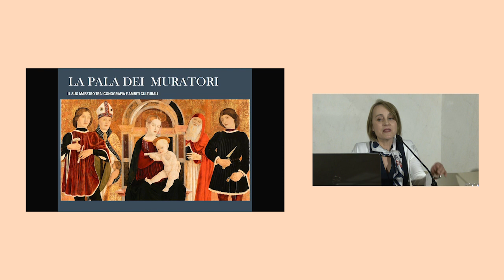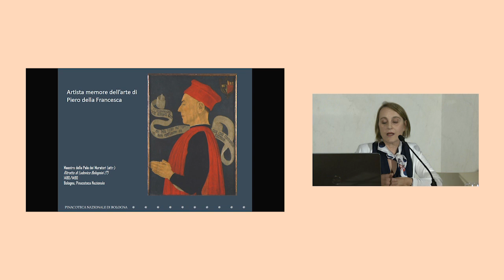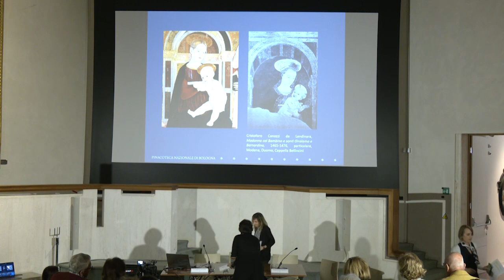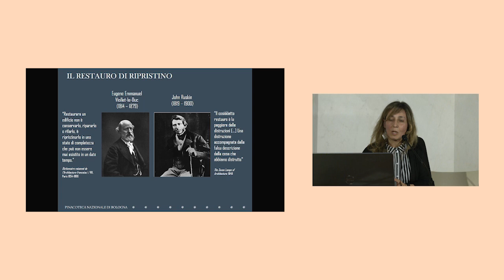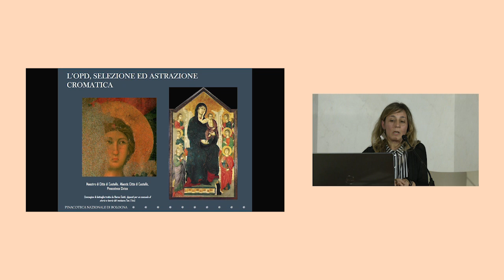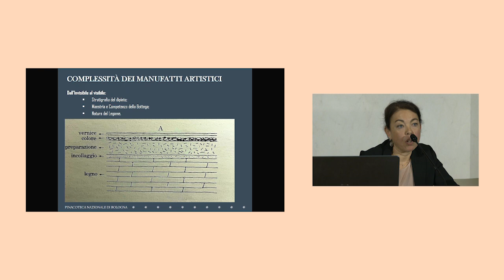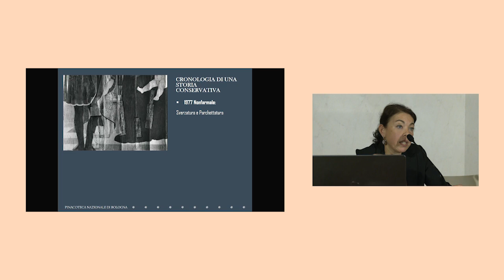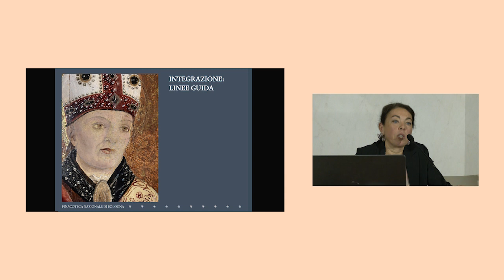A regola d'Arte - Il restauro della Pala del Maestro dei Muratori: le scelte e le tecniche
Il restauro della Pala del Maestro dei Muratori: le scelte e le tecniche
Mirella Cavalli, Funzionaria Storica dell’Arte della Pinacoteca Nazionale di Bologna
Elisabetta Polidori, Funzionaria Restauratrice Conservatrice della Pinacoteca Nazionale di Bologna
Beatrice Miserocchi, Restauratrice

Il nuovo allestimento della sezione del Rinascimento della Pinacoteca prevede una nuova collocazione per la Pala del Maestro dei Muratori (Madonna col Bambino in trono e i Santi Claudio, Castorio, Martino e Girolamo. [in alto] Cristo morto fra la Madonna e S. Giovanni) opera realizzata nel 1476 ca. per la Residenza dell’Arte dei Muratori, sita in via Pescherie Vecchie a Bologna.

L’accostamento alla magnifica Pala dei Mercanti di Francesco del Cossa ha evidenziato la necessità di intervenire sulla leggibilità del dipinto, sottoponendolo ad un restauro mirato al risarcimento pittorico delle lacune e alla ricerca dell’uniformità delle cromie, ove possibile. In occasione dei precedenti restauri, infatti, l’ultimo dei quali risalente al 1977, erano state fatte scelte puramente conservative, lasciando a neutro pressoché tutte le perdite di superficie pittorica.

L’intervento, eseguito dalla restauratrice Beatrice Miserocchi, è stato finanziato della Fondazione Ferrara Arte, nell’ambito di una collaborazione tra le due istituzioni per cui la Pinacoteca ha concesso diversi prestiti alla mostra “Rinascimento a Ferrara. Ercole de’ Roberti e Lorenzo Costa”.

Dopo un’introduzione di Mirella Cavalli e di Elisabetta Polidori sulla storia e l’iconografia dell’opera, Beatrice Miserocchi, specialista nel restauro di dipinti di questo periodo storico, illustrerà nel dettaglio l’intervento eseguito.